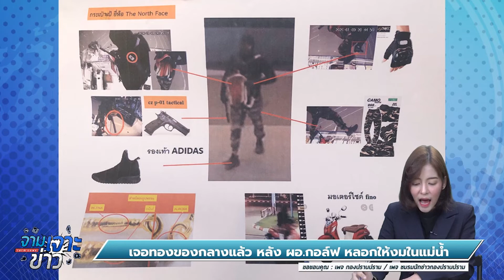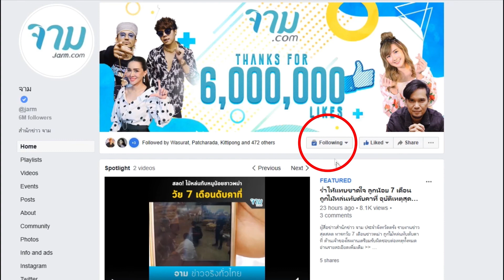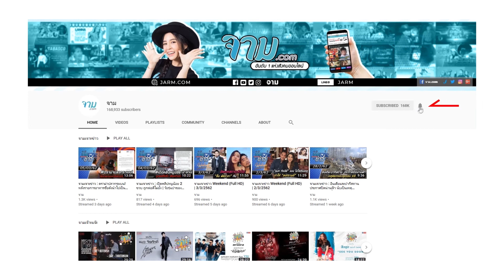เจอทองของกลางแล้ว! หลัง ผอ.กอล์ฟ หลอกให้งมในแม่น้ำ